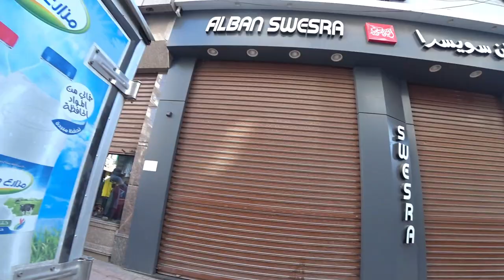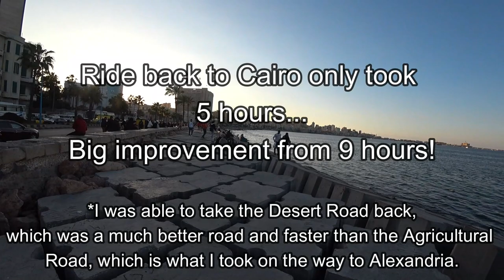4k Alexandria Motorbike "Walking Tour" One Day Trip | Egypt Vlog #78 | يوم بالموتسيكل في اسكندريه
After riding my motorcycle from Cairo to Alexandria and arriving safely, I spend the day exploring Alexandria on the bike. From amazing seafood, ancient monuments, and beautiful views of the sea, explore all that this beautiful coastal city in Egypt has to offer.

Welcome to the channel! My name's Gisselle, I'm a budget traveler and have been to 6 out of the 7 continents, visiting 20+ countries, living for some time in Sydney, Australia as well as in Saigon, Vietnam. I am currently living in Cairo, Egypt and exploring all this beautiful country has to offer while visiting nearby countries as well. I am a lover of language and a culturally curious lady just making my way through life one day at a time. I live to learn, I love to travel and explore, try new things and meet interesting people anywhere and everywhere in the world. Come along with me as I solo travel the globe and discover fascinating new places, try delicious local food, meet lovely people, and share a moment in time on this beautiful planet, our Earth.